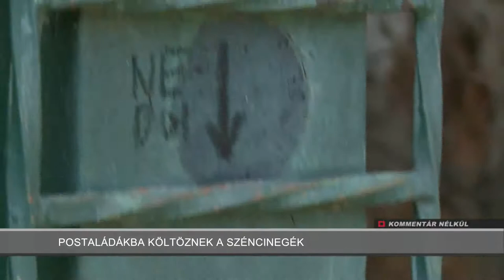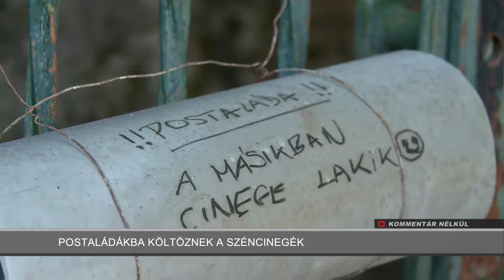Kommentár Nélkül - 2020.05.01. - Széncinegék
Postaládákba költöznek a széncinegék.